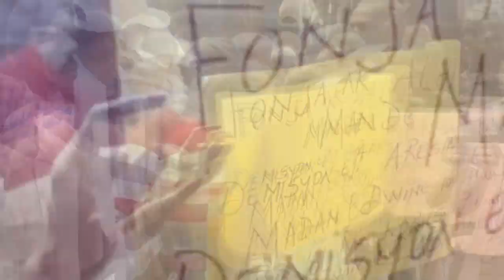Nouvèl la gaye, Ti Makak fèk mouri Laboul 12 | Babekyou fè viktwa sou Youri ak Assad | Arnel Belizè